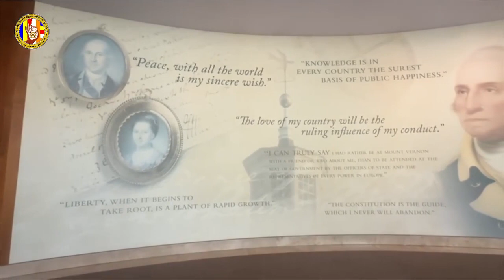ទេសចរណ៍​ទស្សនា​ផ្ទះ​រដ្ឋ​សម្រាប់​គ្រប់​ប្រធានាធិបតី​អាមេរិក​ស្នាក់​នៅ​ក្រោយការជាប់ឆ្នោChan Sochun TV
ទេសចរណ៍​ទស្សនា​ផ្ទះ​រដ្ឋ​សម្រាប់​គ្រប់​ប្រធានាធិបតី​អាមេរិក​ស្នាក់​នៅ​ក្រោយការជាប់ឆ្នោត​ នៅវ៉ាសុីនតោនឌីសុី​ សហរដ្ឋអាមេរិក​។
ថ្ងៃសុក្រ ១ កើត ខែជេស្ឋ ឆ្នាំរោង
ឆស័ក ពុទ្ធសករាជ ២៥៦៨
ត្រូវនឹងថ្ងៃទី៧ ខែមិថុនា ឆ្នាំ២០២៤
June 7, 2024#Chan_Sochun_TV

chan sochun,
ចាន់ សុជន,ធម្មុទេសខ្លីៗ,
ប្រវត្តិ ចាន់ សុជន,វត្តខ្ចាស់,
សុមនសាមណេរ,សីវលីសាមណេរ,
វត្តប្រាសាទស្រះកណ្តាល(ខ្ចាស់),
បទពិចារណា,នាទីធម្មទេសនាខ្លី,
ធម្មាលង្ការោ ចាន់ សុជន,
តំណែងលើសសមត្ថភាព,
ចាន់ មុនីបុត្រ,កូននេនវត្តខ្ចាស់,
កូននេនឃ្យូតៗ, កូននេនឆ្លាត,វត្តស្អាត,
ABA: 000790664